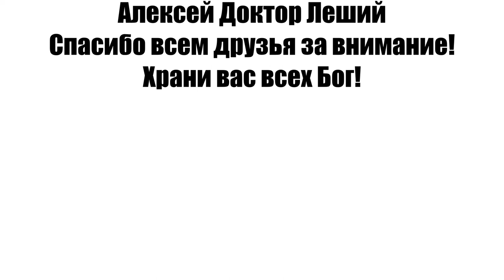ПЕСНЯ - 2022 ГОДА - ЯНВАРЬ - Алексей Доктор Леший - бард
Предоставляем вам опять насладится новой песней,совершенно свежая и классная! Вы можете это почувствовать с первого взгляда и с первых нот буквально! Спешите на премьеру пока ещё есть у вас время свободное,это очень здорово будет для вас! Как всегда интересные эффекты монтажа и сам клип хорошего качества в формате  HD  и  звук в стерео звучание МР 3.
Слова,музыка,видео,монтаж - автора,спасибо всем за внимание и понимание,с уважением ко всем Алексей Доктор Леший!
Храни всех Бог!